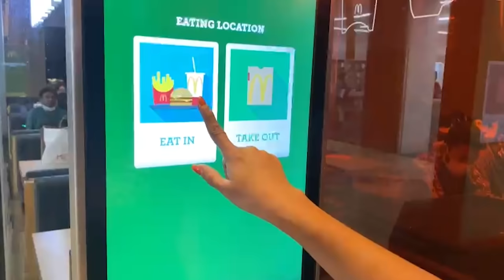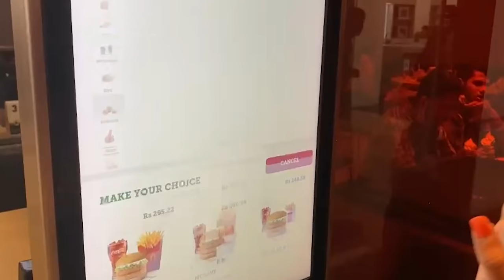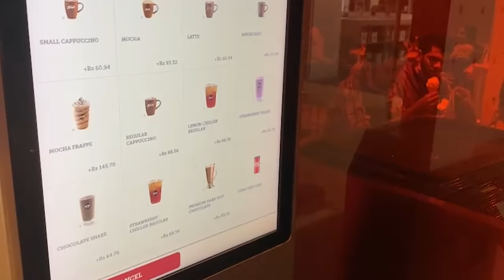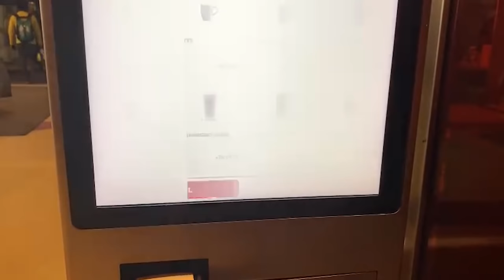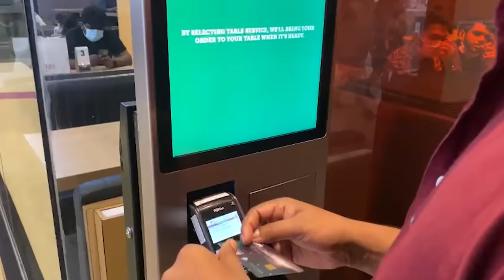What to eat in McDonalds, Chennai?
Bank: Indian bank, Thirunagar branch, Madurai
Account name: AISHWARYAM TRUST
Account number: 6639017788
IFSC: IDIB000T032